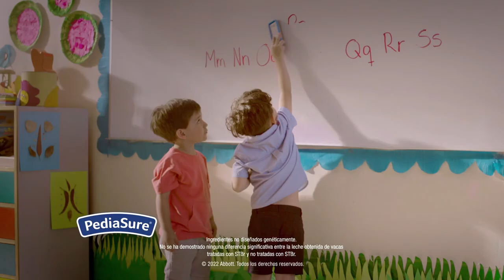XpoKids | Adecuada nutrición para la población infantil con diabetes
XpoKids | La nutrición es un aspecto esencial dentro de la salud. En esta ocasión la Lcda.
Wanda González, nutricionista, dietista y fisióloga del ejercicio, se conectará contigo para
explicar importantes recomendaciones nutricionales en niños que padecen diabetes.
¡Comparte!